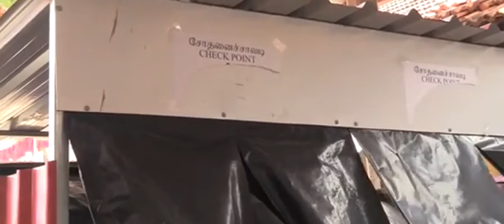நல்லூரில் சோதனைச் சாவடிகள் தொடர்பில் பொலிஸ் அதிகாரிகள் ஆய்வு